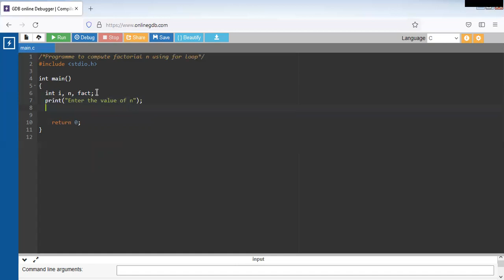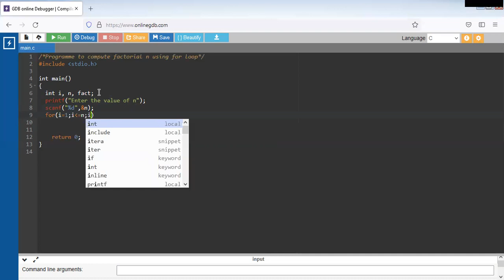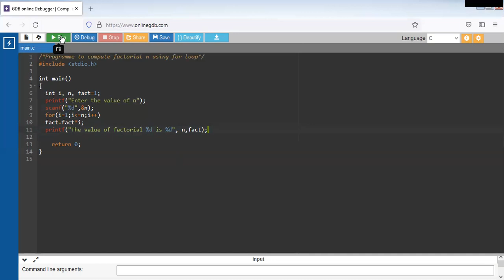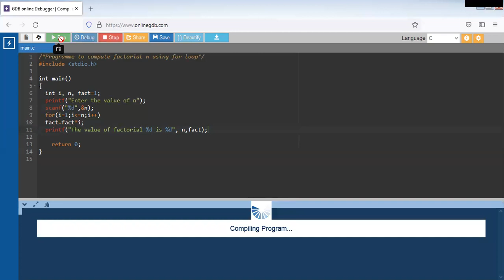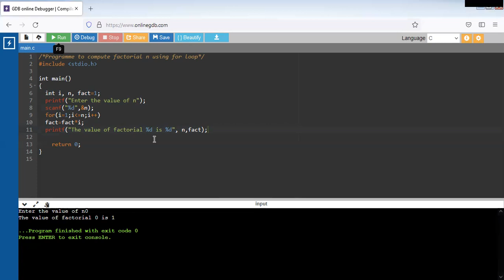Computing factorial n using for loop in C